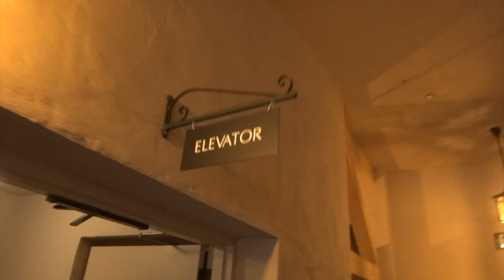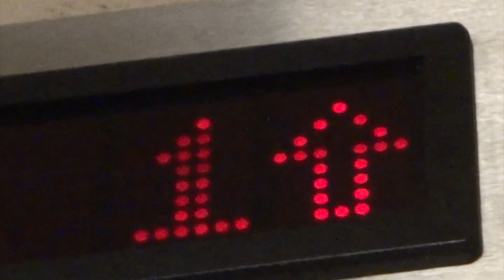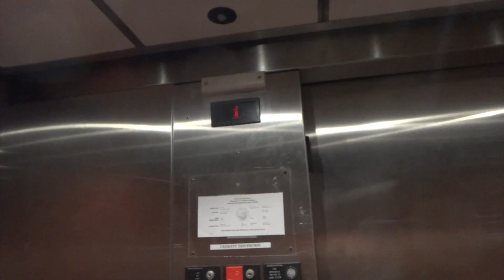United States Elevator - Balboa Park - San Diego, California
[Recorded May 2015] This elevator is quite dang strange.